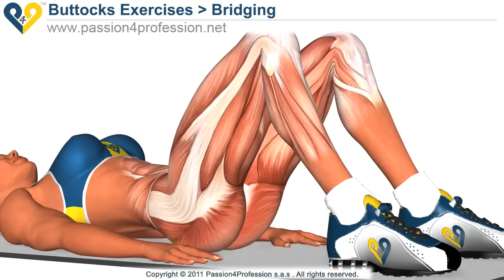BEST Tone Buttocks exercise - Reduce buttocks and thighs with Bridging exercise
Bridging exercise: quick and easy exercise to firm the buttocks. Effective butt exercise for home workout.

Stay in shape! Join Us!

p4p_en howto "muscle exercises" "fitness training" "butt exercises" "buttocks exercises" gluteus exercises firm butt legs toning abs woman hot girl "sexy body" "exercise routines" "weight loss" "fat burn" "abs training" "fat loss" "weight loss exercise" fitness workout muscles "toning exercises" "core training" "home fitness" "home exercise" "exercise at home" bodybuilding health "physical exercise" wellness "wii fit" "Xbox Kinect" iphone passion4profession